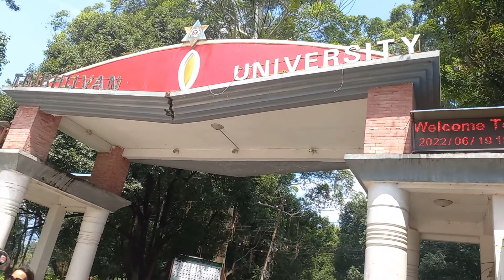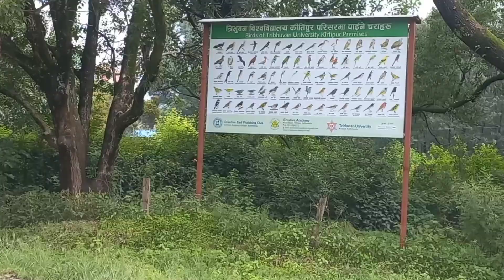Tribhuwan University, Kritipur, 4 September 2022